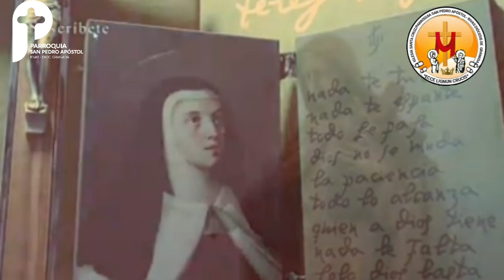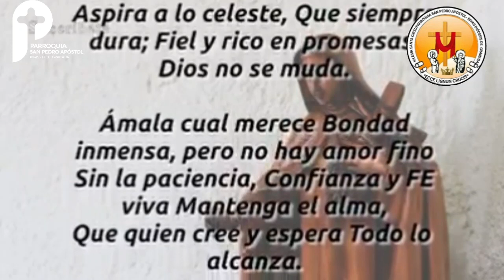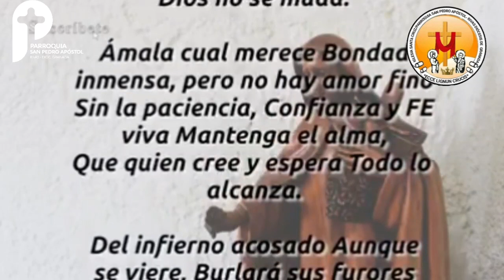El santo del dia 15 de Octubre Santa Teresa de Jesús, virgen y doctora de la Iglesia, fiesta